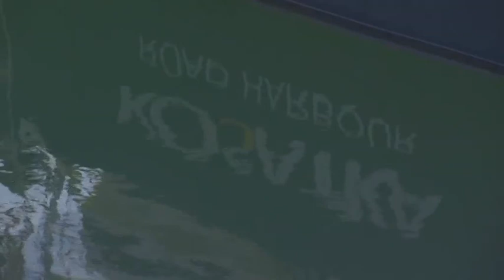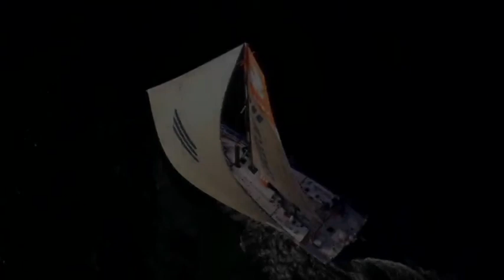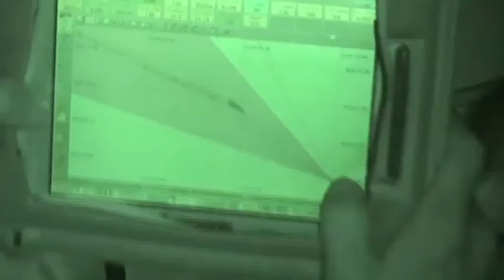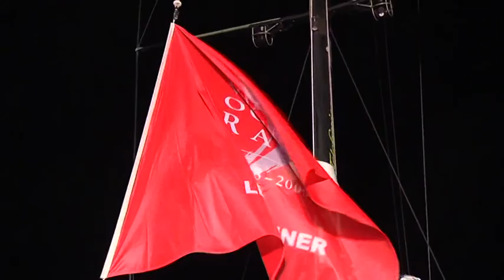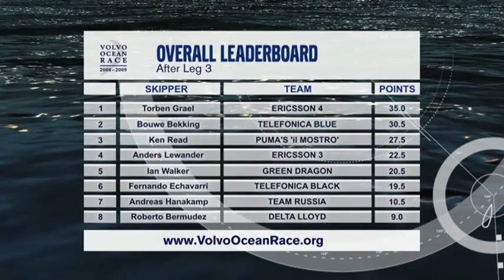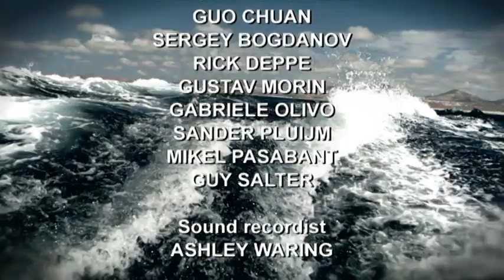Episode 13: Weekly Show | Volvo Ocean Race 2008-09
The first four boats cross the line in Singapore inside 20 minutes. Truly an extraordinary Race!!!